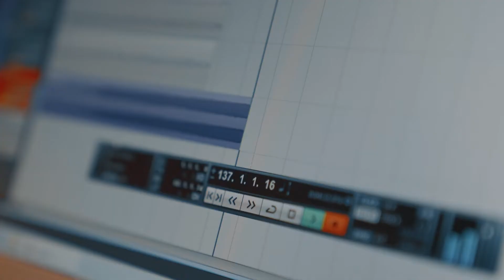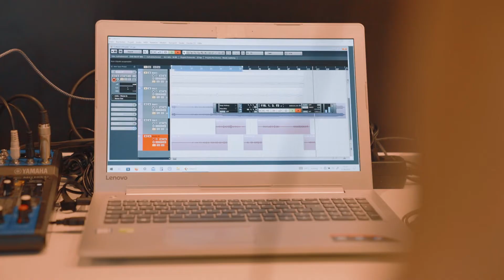Outreach Oberschöneweide beim Brückenfest - Ein umgebauter Linienbus wird zum mobilen Tonstudio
Am 27. August fand das Schöneweider Brückenfest zu Ehren des 15. Geburtstages der Kaisersteg Brücke statt. Die Brücke wurde im Jahr 2007 wieder erbaut und verbindet die Ortsteile Ober und Niederschöneweide. Für die Outreach Arbeit und die Schöneweider Jugendlichen ist sie ein wichtiger Ort.
Danke an die Nachbarschaftsinitiative Kollektiv SchöneVibes für die Organisation des Festes, Ronald Thiele für den Tonspeicherbus und allen anderen Beteiligten fürs da sein und mitmachen!